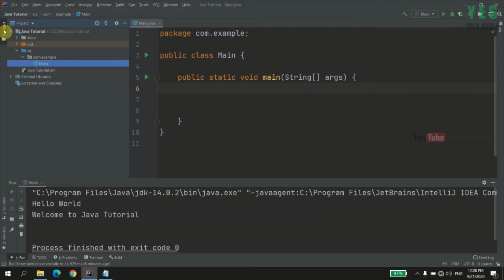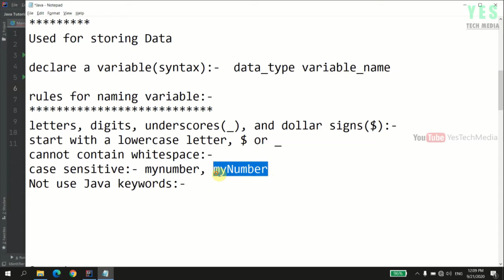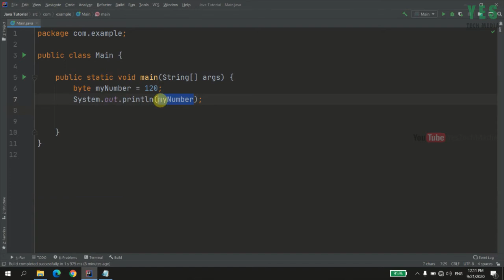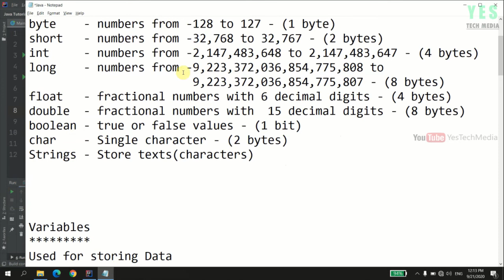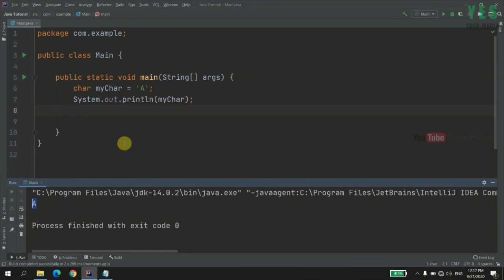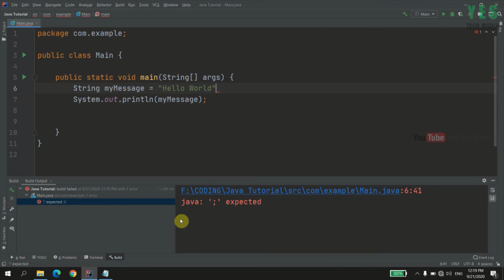Data Types & Variables | Java Programming Malayalam Tutorial | Part 5 0f 30